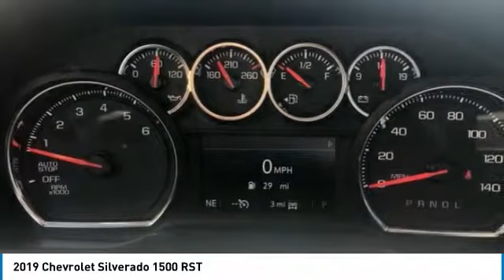2019 Chevrolet Silverado 1500 2019 Chevrolet Silverado 1500 RST FOR SALE in Cullman, AL 19-799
2019 Chevrolet Silverado 1500 RST

Steel Metallic 2019 Chevrolet Silverado 1500 RST 4WD 8-Speed Automatic EcoTec3 5.3L V8 8-Speed Automatic, 4WD, Black Cloth.  Recent Arrival! See dealer for details, Price includes:  2,000 - Silverado 1500 w/PDU/PEB Incremental Consumer Cash. Exp. 05/31/2019,  1,500 - GM Down Payment Assistance Program. Exp. 05/31/2019,  1,500 - Chevrolet Bonus Cash Program. Exp. 05/31/2019